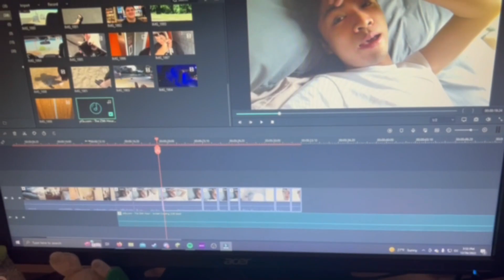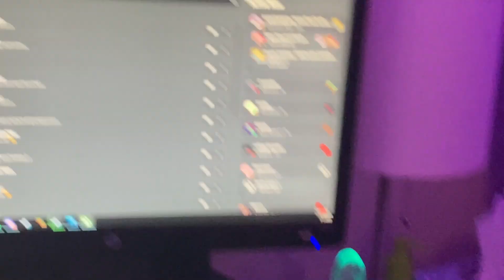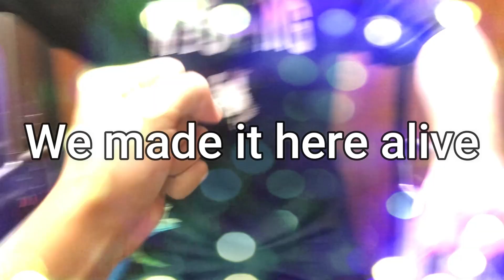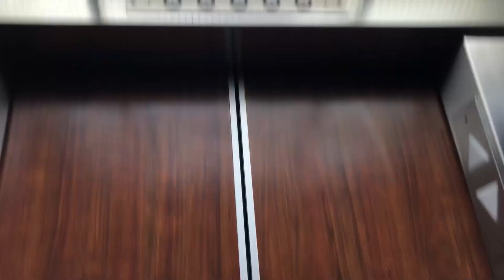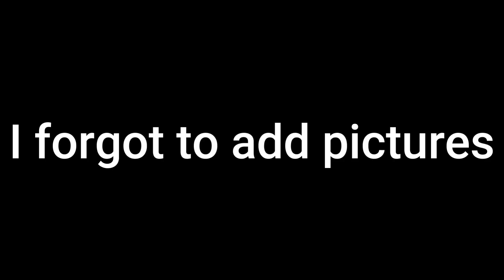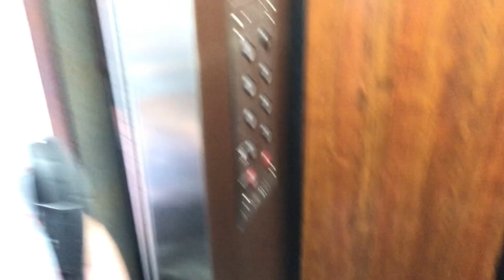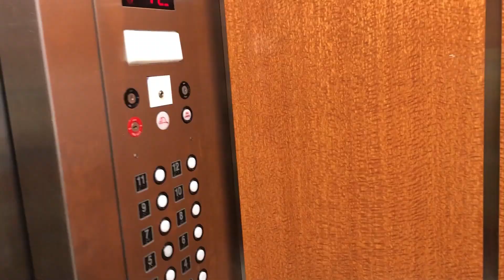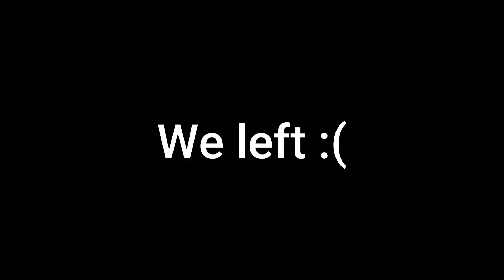The Summer Beach Vacation of 2022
Tbandith1: @tbandith1
Shlooger: @shlooger9778